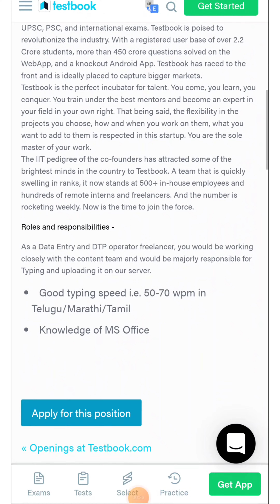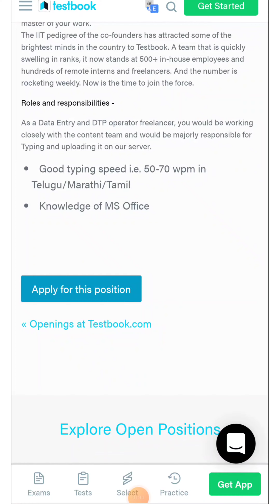TESTBOOK కంపనీలో ఉద్యోగాలు 2022 || Latest Job Hiring Updates In Telugu|| Latest Jobs Telugu